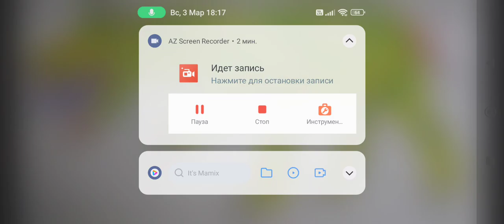Sound Effects-Infected Tylocephalonyx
DinoSasha